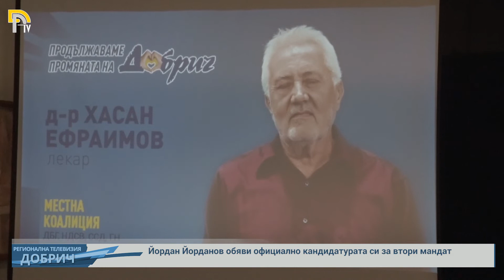Йордан Йорданов обяви официално кандидатурата си за втори мандат